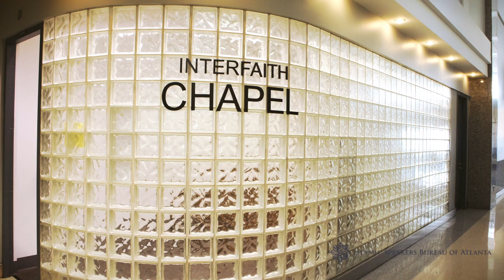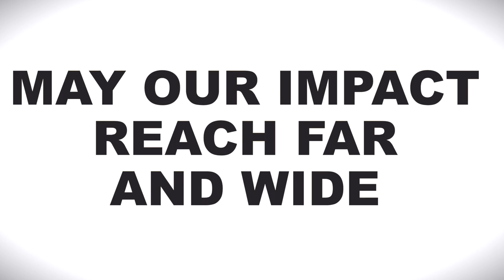ISB Atlanta Year in Review 2018